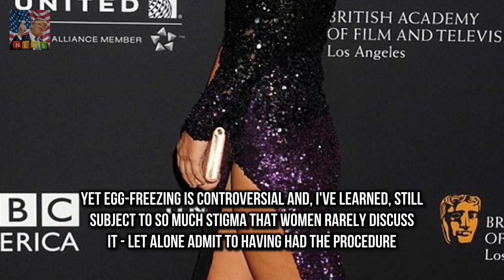High society It Girl Lady Victori It Girl Lady Victoria Hervey reveals why she put her eggs on ice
High society It Girl Lady Victoria Hervey 41 has had six eggs frozen in a clinic She opened up on her dream of motherhood and is desperate to have a child Lady Victoria is one of thousands of women in the UK undergoing the procedure Egg-freezing remains controversial and there is still a stigma attached for many I have six very special reasons to be optimistic about the future as we enter into this New Year - and they are sitting in a deep freeze in a secure earthquake-proof laboratory in the US

She chopped her locks into a jaw-dropping  Emma Watson debuts edgy short fringe in sizzling selfie :
Zara and Mike Tindall touch down on Gold Coast after pregnancy news  Zara and Mike Tindall have be:
On one side of Windsor High Street stand Harrys wedding the homeless and a war of words in Windsor :
Game Of Thrones star K Game Of Thrones Kit Harington looks worse for wear as hes thrown out of bar :
Davina McCall finds three old BULLETS in her garden  The Jump host had a friend staying with her o:

New videos evreyday! MONDAY - SUNDAY. Thanks for watchi